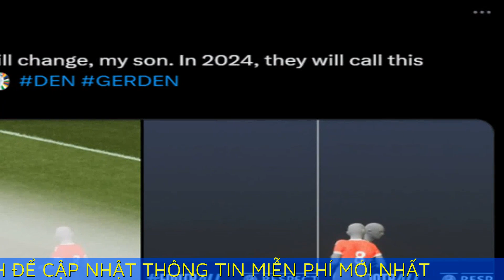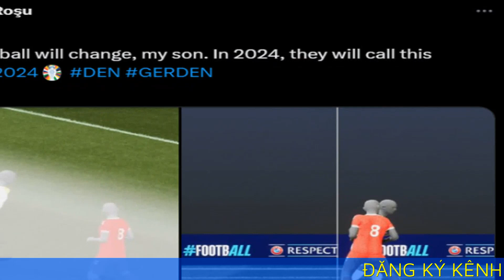VAR thổi bùng tranh cãi tại Euro 2024 vì 'quá chính xác'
Nhiều người cho biết ủng hộ công nghệ VAR, nhưng một số tình huống đang được quyết định bởi "sự chênh lệch một centimet", như trong trận Đức - Đan Mạch.

Trong trận Đức - Đan Mạch, trọng tài Michael Oliver từ chối bàn thắng của Joachim Andersen ở phút 48 sau khi VAR cho thấy tiền vệ Thomas Delaney mắc lỗi việt vị.

Sau trận đấu, huấn luyện viên Kasper Hjulmand của Đan Mạch lên tiếng: "Tôi có ảnh ở đây (về lỗi việt vị của Delaney). Chỉ một centimet. Thật vô nghĩa. Đó không phải là cách chúng ta ủng hộ việc sử dụng VAR".

Ông nói thêm: "Tôi luôn thích VAR. Tôi nghĩ công nghệ có thể mang lại điều gì đó tốt cho môn thể thao này, nhưng một quyết định đúng đắn phải được thấy một cách hiển nhiên và rõ ràng, chứ không phải phụ thuộc vào vài centimet".

Một người dùng X bình luận về hai tình huống việt vị gây tranh cãi trong trận Đức - Đan Mạch và Bỉ - Romania.

Một người dùng X bình luận về tình huống việt vị gây tranh cãi trong trận Đức - Đan Mạch.

Trên mạng xã hội X, nhiều người cũng chia sẻ lại tình huống ở trận Bỉ - Romania và trận Đức - Đan Mạch, nhận xét VAR hoạt động "chính xác một cách cứng nhắc".

"Ở năm 2024, người ta gọi như thế này là việt vị", người dùng Emanuel Roşu bình luận trên X. "Thật nực cười, đây là bóng đá chứ không phải trò chơi điện tử", một người khác nhận xét. Một số cho rằng công nghệ mới đang trở thành kẻ thù của bóng đá, UEFA và FIFA nên sửa luật bắt việt vị.

Tuy nhiên, cũng có những ý kiến ủng hộ rằng "luật là luật, việt vị là việt vị" hay "đúng là chỉ chênh một centimet, công nghệ đang giúp trận đấu diễn ra công bằng đến từng centimet".

Trong khi đó, ngay sau trận Đức - Đan Mạch, trang web của EUFA cũng đăng bài về tình huống bóng chạm tay của Joachim Andersen khiến Đức được hưởng quả phạt đền.

"Công nghệ kết nối trong quả bóng Fussballliebe của Adidas cho thấy hậu vệ Andersen dùng tay chạm bóng trong vòng cấm. Trong trường hợp này, cảm biến có thể ghi lại chính xác thao tác chạm tay của cầu thủ với bề mặt bóng. 'Nhịp tim' của bóng được hiển thị trên truyền hình giống như trọng tài nhìn thấy khi xem xét trên sân và phân biệt điểm tiếp xúc chính xác đến năm phần trăm giây", trang này mô tả.

Tại Euro 2024, VAR được áp dụng trong tất cả trận đấu diễn ra và được nâng cấp mạnh mẽ với khả năng phân tích chính xác hơn nhờ trí tuệ nhân tạo. "Khả năng quan sát một trận bóng của AI đang trở nên tiên tiến hơn trước. Nó giờ đây cho ta cảm giác như một sinh vật có tri giác đang làm việc cùng với con người", John Eric Goff, nhà nghiên cứu vật lý thể thao tại Đại học Lynchburg, Virginia (Mỹ), nói với Nature.

Sự kết hợp giữa các thuật toán và máy móc cũng có khả năng xử lý nhanh lượng lớn dữ liệu mà trọng tài thông thường không thể nhận biết. Dữ liệu được truy xuất dựa trên 10 camera được đặt khắp nơi dưới mái che sân vận động, có thể quan sát 29 vị trí trên cơ thể mỗi cầu thủ.

Như vậy, với 22 cầu thủ trên sân, có hơn 600 điểm chuyển động. Cứ 50 lần mỗi giây, những dữ liệu này sẽ được đưa vào máy tính. "Về cơ bản, tất cả camera này có thể cho bạn biết trong thời gian thực vị trí của cầu thủ trên sân, vị trí của quả bóng và tốc độ của bóng, cầu thủ và các bộ phận cơ thể của họ đang chuyển động", Goff giải thích.